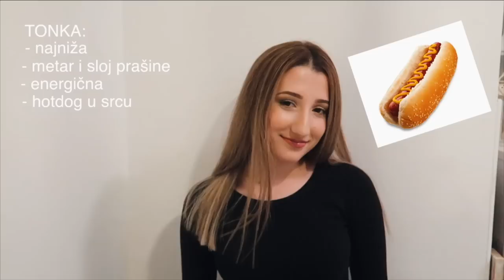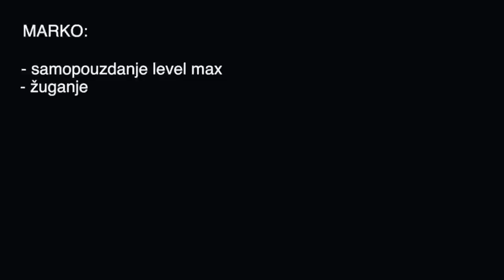VLOG 26: Dvije cure u hotelu 🛏 | part 2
Hej!

Nadam se da ste uzivali u vlogu.

Moj insta: @emaluketin

— Zana, Lorena, Tonka, Antun, Pero i Andrija :)

Lyyyy